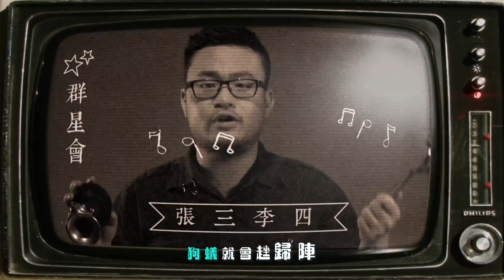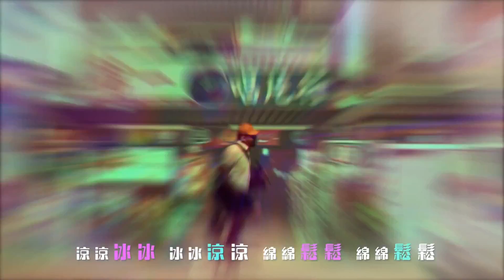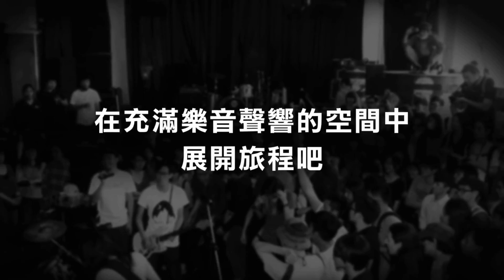【超靠北樂團】20180210_1(官靖剛,高小糕.修齊,屍體)來聊聊小人物的生活開心的樂團-張三李四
每週六晚上9:00 請準時收看